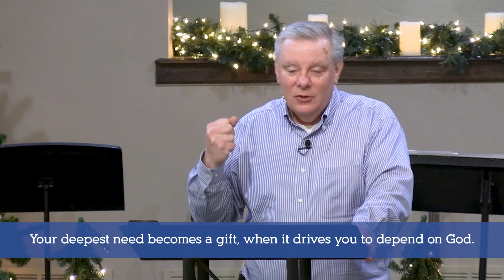In the Wilderness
Elijah suffered a wilderness experience after his triumphant mountaintop experience. What God did for him offers great hope for us when we're walking through our own personal wildernesses.